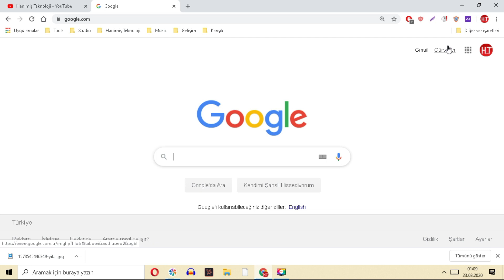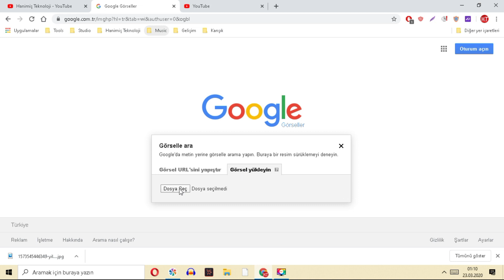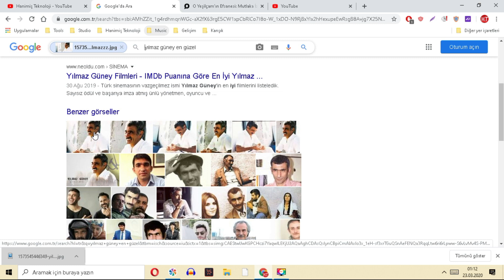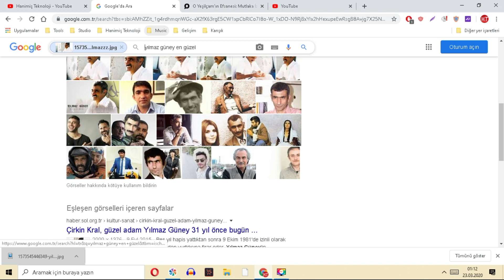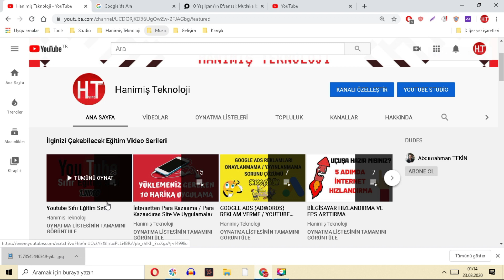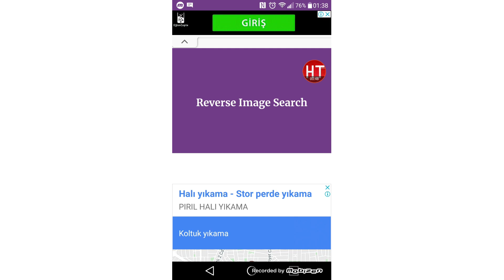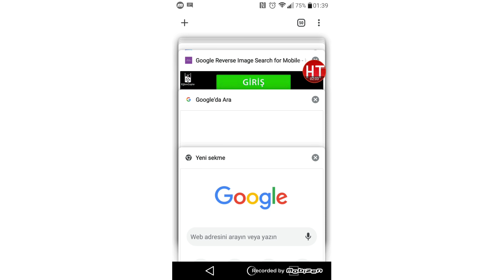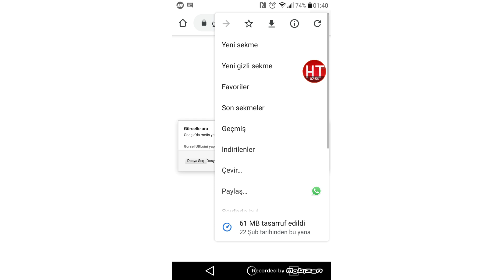GOOGLE RESİMLİ ARAMA YÖNTEMİ (BİLGİSAYARDAN VE MOBİLDEN) - GOOGLE'DA GÖRSEL ARAMA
🔻Marka gözüktüğü için reklam🔻 Telefondan veya bilgisayarından google üzerinde resim ile arama yapmayı gösterdim.

Google'da görsel arama nasıl yapılır? Google resimli arama yapma. Google görsel arama mobil ve bilgisayar üzerişnden google resimli arama yöntemlerini gösterdik. Google resim aratma, google görseller ile görsel arama. Google resimli arama için ne yapmalı, google görsel arama mobil üzerinden. Telefon ile google görsel arama mobil. Foto ile arama google, google görsel arama sitesi gösterdik. Video sayesinde google kamere ile arama yapabilecek google ile fotoğraf arama yapabielceksiniz. Google resim aratma işlemi ile elinizde olan fotoğrafların orijinallerini veya kaynaklarını bulabileceksiniz. Hemen google görsel arama yapın. Google görseller google resimli arama, Google resimli arama motoru nasıl açılır?

❤Hanimiş Teknoloji Youtube Kanalımızda Her Gün Yeni Bir Ücretsiz Eğitim Videosu Yayınlıyoruz!
Yüzün üzerinde video paylaşıp, milyonun üzerinde izlenme, on binlerce beğeni ve olumlu yorum elde ettik. Tüm desteğiniz için teşekkür ederek yayın hayatımıza son hızla devam ediyoruz!

❤Kanalımızda bulabileceğiniz içerikler: internetten para kazanma, bilgisayar hızlandırma, youtube kanal geliştirme, youtube izlenme arttırma, youtube para kazanma, para kazandıran uygulamalar, google adwords reklam verme, google ads youtube reklam verme, facebook reklam verme, instagram reklam verme, youtube eğitim seti, youtube 1000 abone 4000 saat sağlama, fps arttırma, google adsanse, google adwords, dlive twitch nimo tv gibi canlı yayın platformlarında canlı yayın yapma, obs studio kullanımı, internet sitesi kurmak, film indir, google reklam verme, oyun oyna para kazan ve fazlası. Ayrıca para kazandıran mobil uygulamalar, android ve ios için uygulamalar da mevcut.